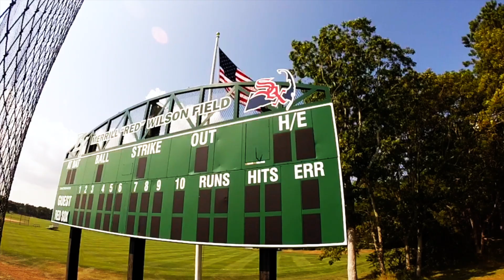YD Red Sox